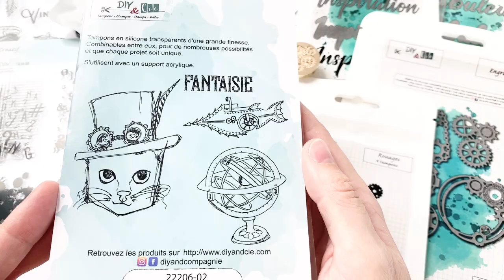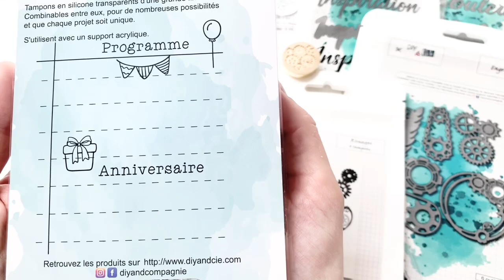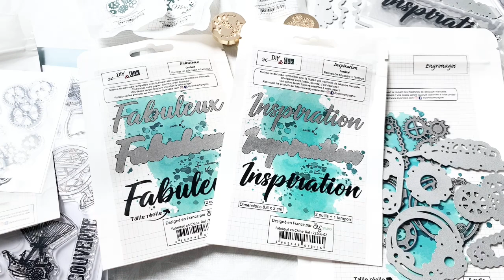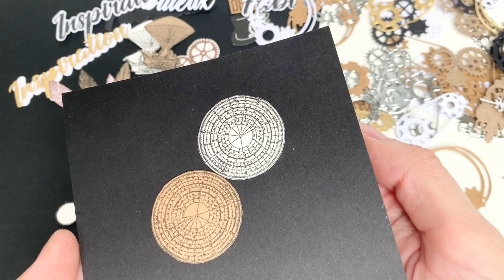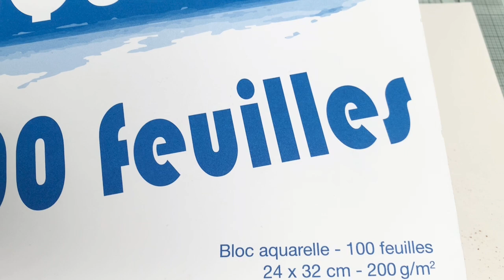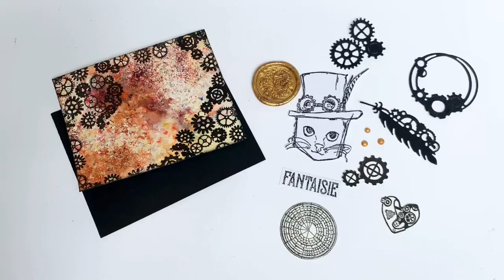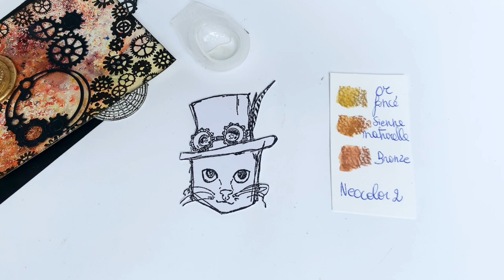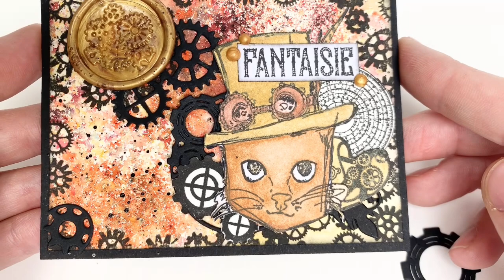Nouvelle Collection DIY and Cie Retour vers le futur Haul / Colis Tests Création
Dans cette vidéo, je vous présente la nouvelle collection (sortie le 17 Juin 2022) de DIY and Cie: Retour vers le futur. Je vais tester les produits et faire une création avec vous.